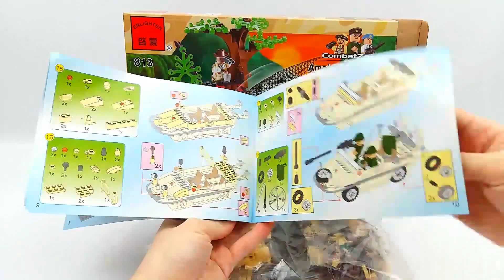Обзор - распаковка Конструктор "Военный катер" Арт: 813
Возраст: от 5 лет
Вид упаковки: коробка
Размер упаковки: 32х25,5х5 см
Материал: пластик
272 детали